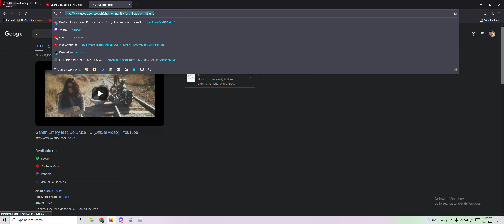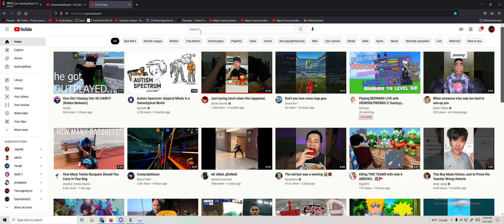I MET HORSEMANDAN IN A SKYWARS MATCH!!!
OMG IF HE SEES THIS I WILL CRY
I AM BIG FAN I USELY DONT SUB TO PEOPLE ENLESS I HAVE MET THEM